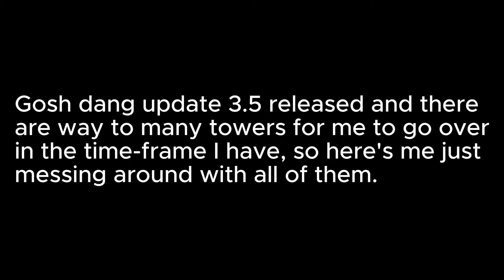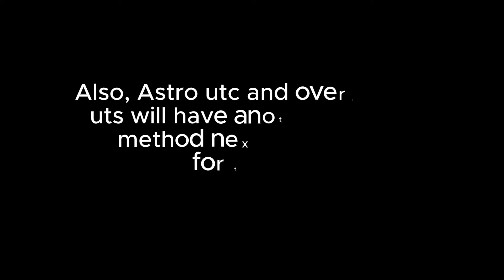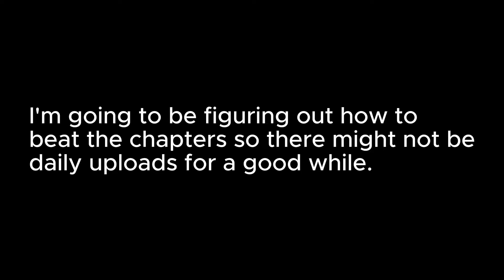[Skibi Defense 3.5] Most of the new towers!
Logo made by Atychiphobia on the Skibi Defense discord server.

0:00 - Intro
0:05 - Laser Cameraman
0:19 - Large Speaker TV
0:24 - Upgraded Camera Strider
0:37 - Upgraded Mech Cameraman
0:42 - Upgraded Knife Speakerman
0:47 - Overcharged UTS
0:53 - Energized Tv Man
1:00 - Astro Utc
1:26 - Info
1:45 - Lobby
2:03 - Outro